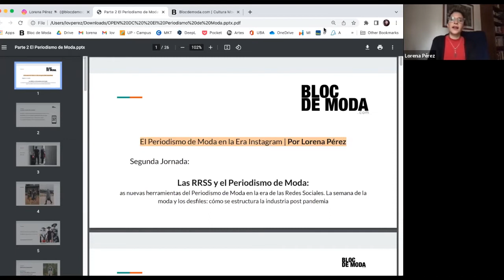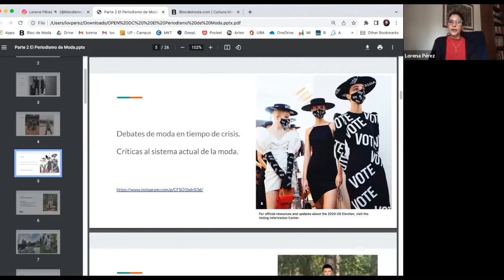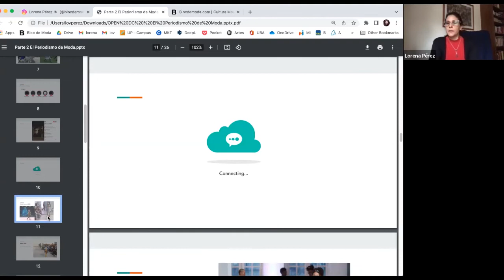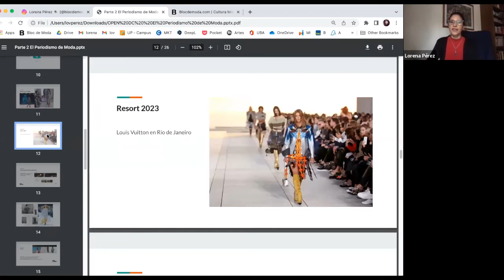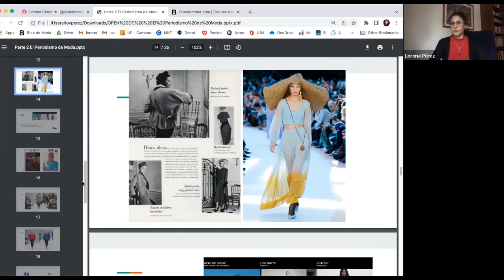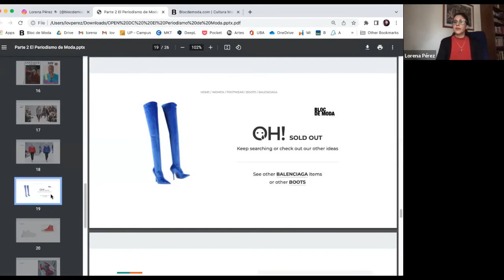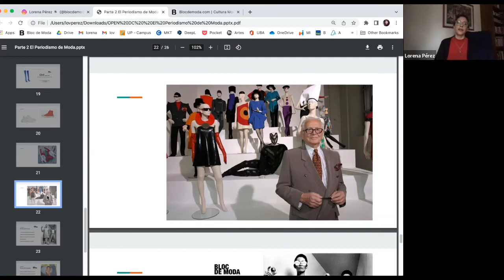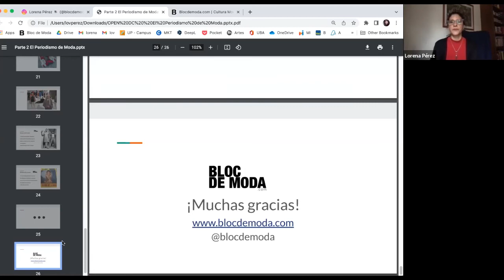Lorena Pérez: "Periodismo de Moda en la Era Instagram" | OpenDC Mayo 2022